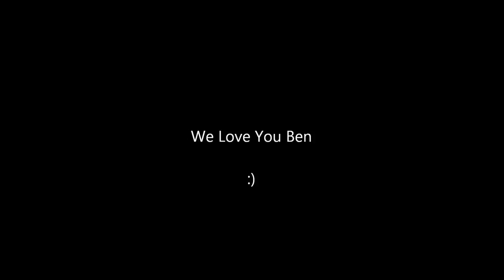BEN RO DAH.wmv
This started with only 3 people involved... it's amazing what mob mentality can do.

If you wanna add Ben getting tackled to you Fus Ro Dah compilation, go right ahead. I (and likely everyone else involved in tackling Ben) would appreciate some credit though. :3